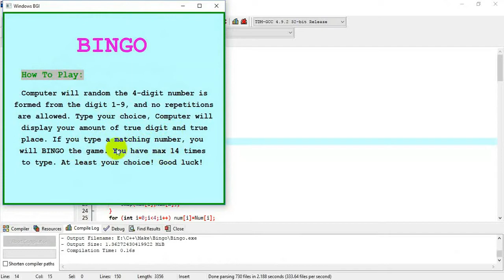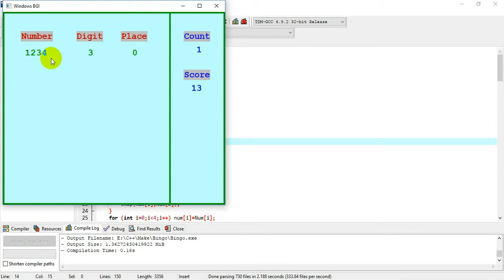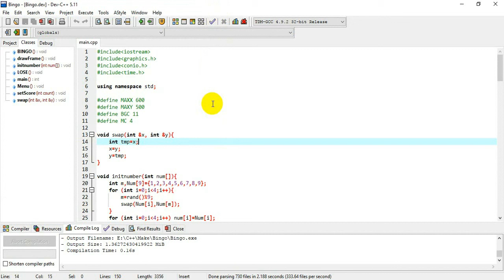Graphics Game Dev C++ - Bingo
Welcome to my simple game "Bingo" on Dev C++
Game Bingo Tạo Bởi Graphics Dev C++